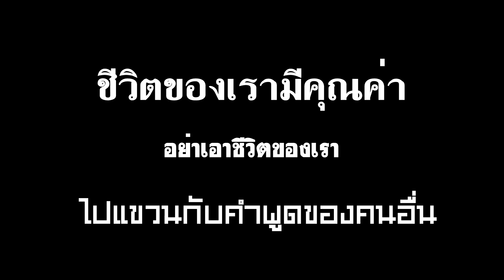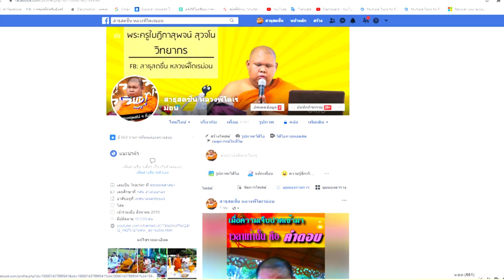นิทานสอนใจ: ชีวิตเรามีคุณค่า อย่าเอาชีวิตของเรา ไปแขวนไว้กับคำพูดของคนอื่น